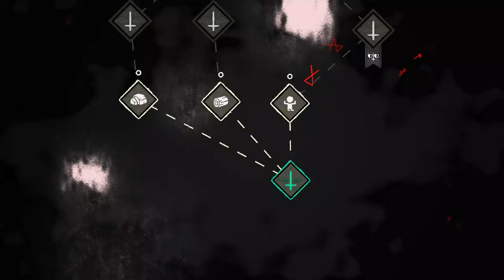[12] Der bisher längste Kreuzzug || Cult of the Lamb - Let's Play